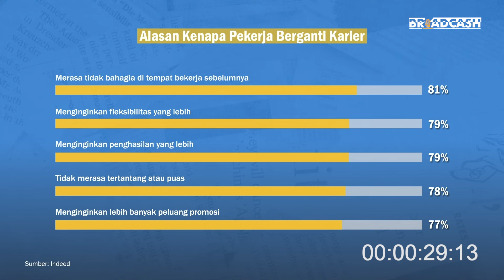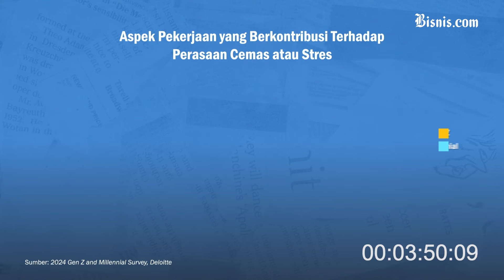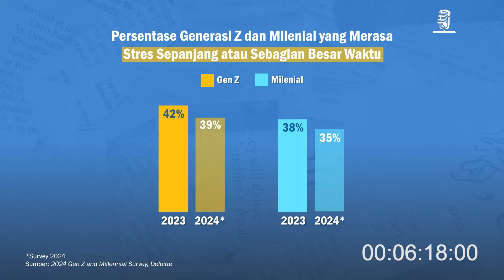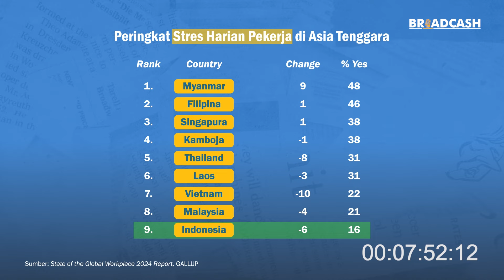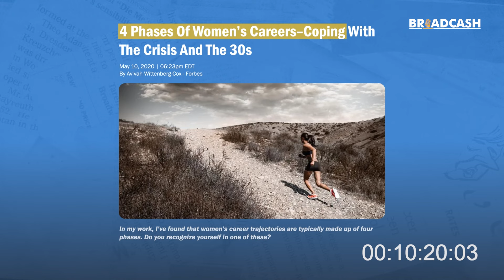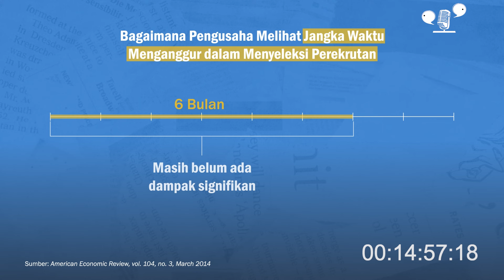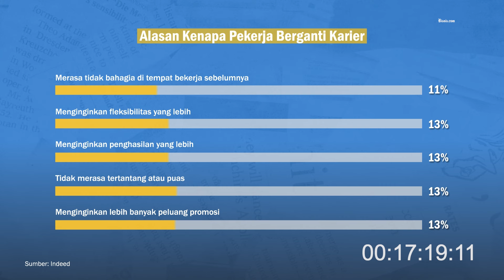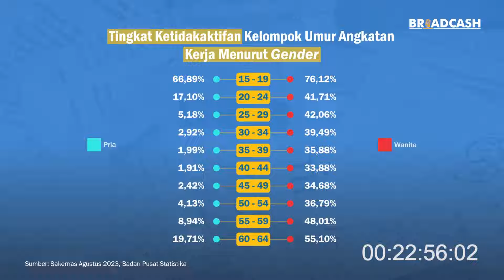Krisis Karier, Gaji Kurang Atau Mental Ga Sehat? Ft Aninda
Usia 30-an kerap dianggap sebagai periode di mana seseorang seharusnya telah mencapai stabilitas dalam karier. Tapi tidak sedikit yang justru dihadapkan pada kebingungan, ketidakpuasan, atau keraguan terhadap pilihan karier yang telah dijalani selama bertahun-tahun.

“Apakah ini yang benar-benar diinginkan?” atau “Apakah sudah terlambat untuk melakukan perubahan?” Pertanyaan-pertanyaan ini sering kali muncul di benak. Apakah ini yang dinamakan krisis karier? Bagaimana menghadapinya?